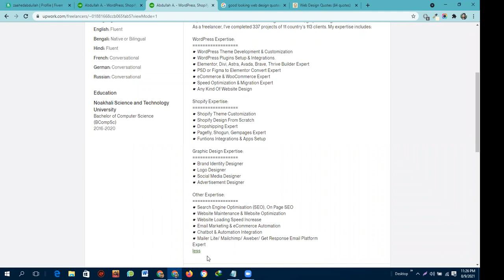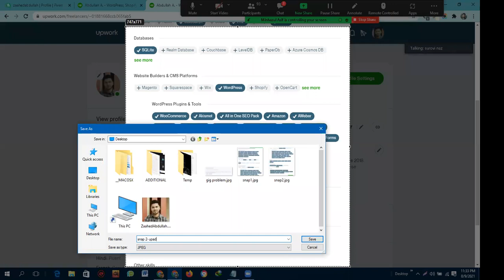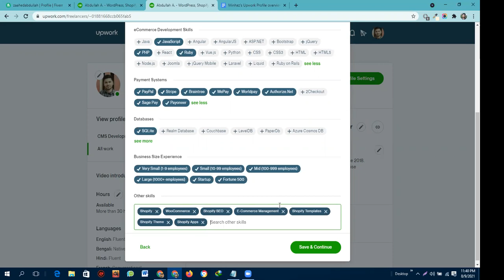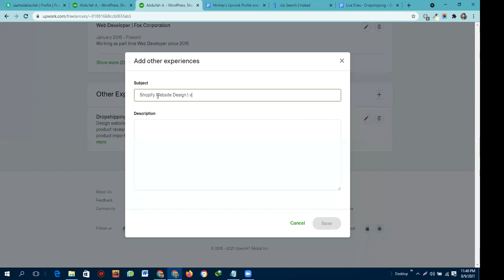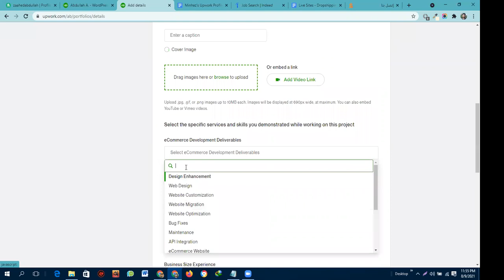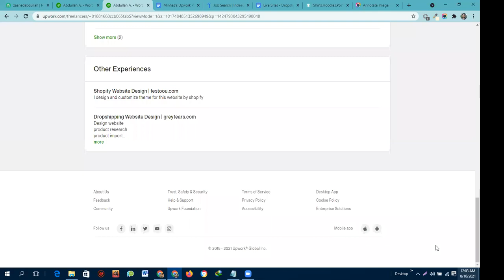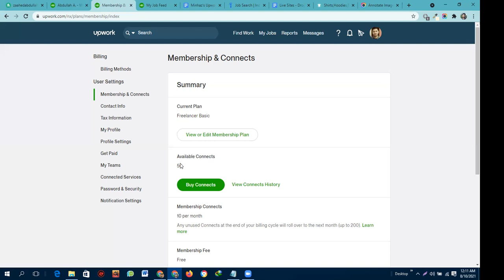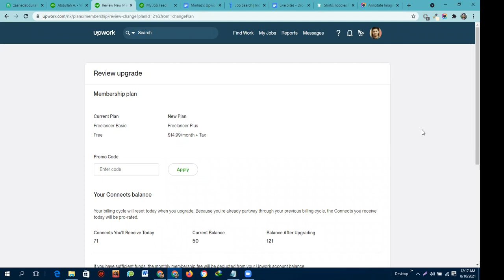Upwork profile tutorial(specialized profiles) | Codemanbd Upwork Crash(Batch: CMBD-106)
With a specialized profile, you can tailor your unique skills to your audience on Upwork and create variations of your profile that showcase your experience within specific categories. For example, you can separate out the work you've done as a mobile game developer from your work as a translator or graphic designer.